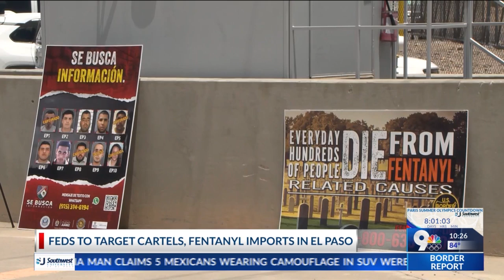U.S. CBP targets cartels on fentanyl imports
U.S. Customs and Border Protections Senior Official Commissioner Troy Miller spoke about how the U.S. is targeting cartels and transnational criminal organizations to stop the flow of fentanyl into the U.S.